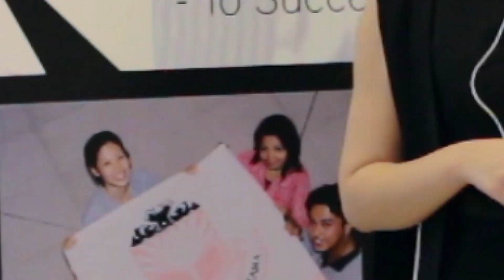Wang ZiZhu's Life @ KDU Penang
Our School of Languages student Wang ZiZhu from the People's Republic of China is here to talk about what her everyday life is like at KDU Penang University College.